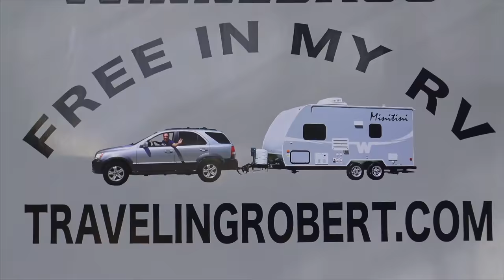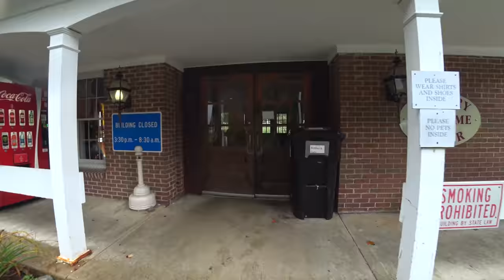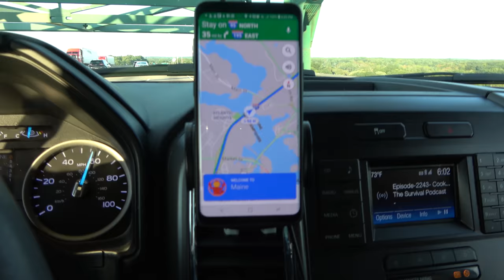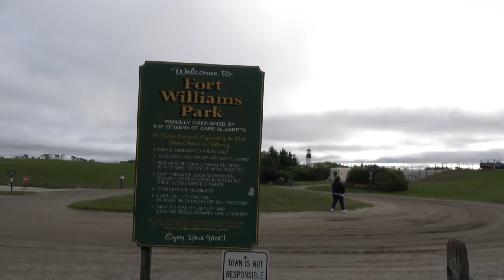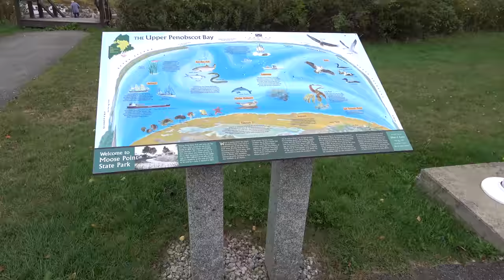How not to visit MAINE: Portland, Bar Harbor, and not enough time - Traveling Robert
Lessons learned about how not to visit a large state like Maine. First we didn't allocate nearly enough time. Second, it was foggy when we went to see the first sunrise in the USA. Third, campground screwed up our reservation. At that point I gave up and decided to go back some other time. Lobster breakfast in Bar Harbor was great.

We tow a 2015 Winnebago Micro Minnie 1706FB travel trailer, with a 2004 Kia Sorento EX RWD.